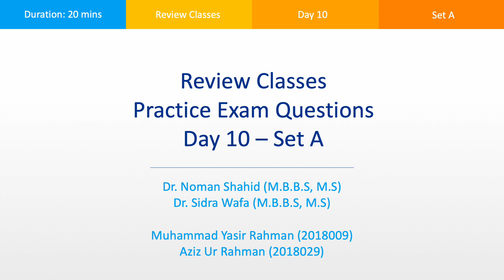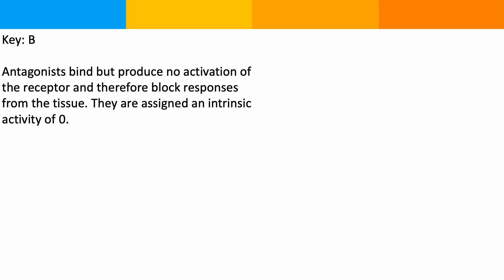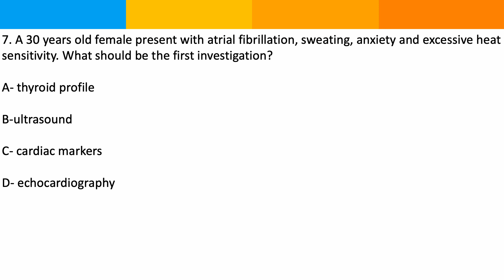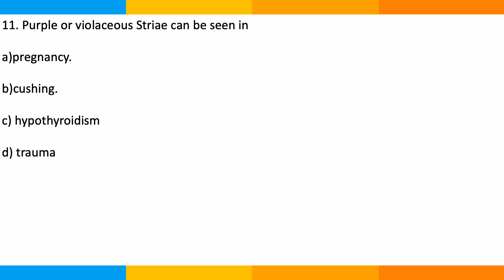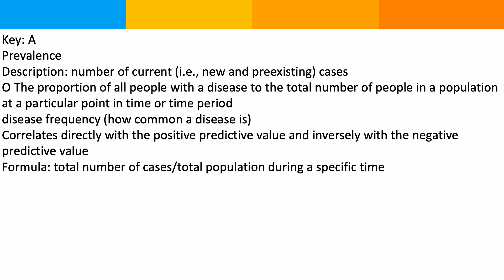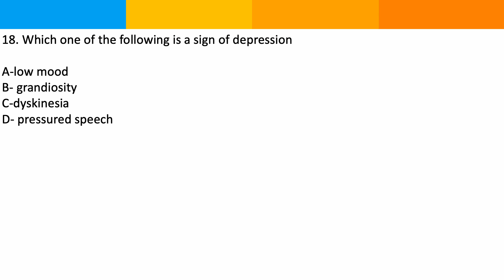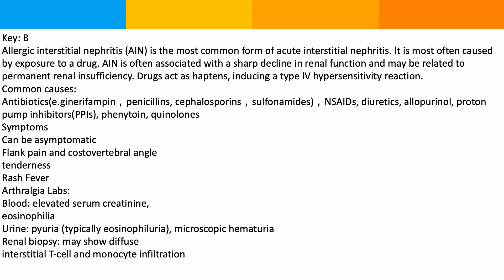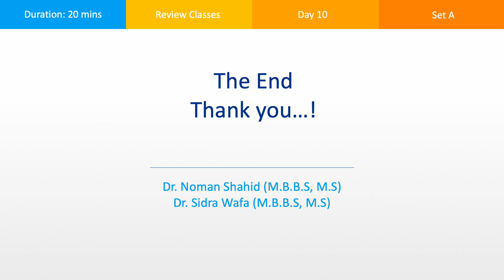Day 10 Multiple Choice Questions Set A